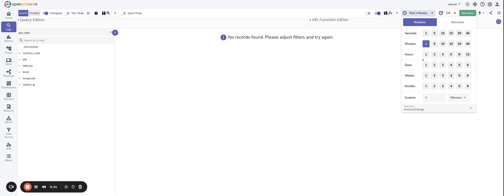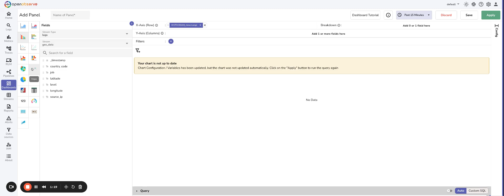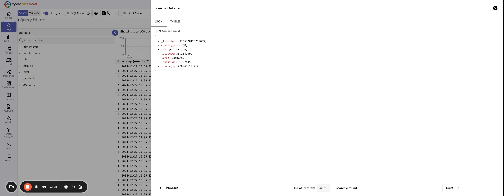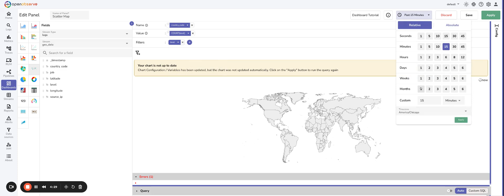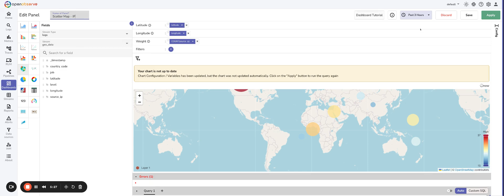How to Build GeoDashboards in OpenObserve: A Step-by-Step Guide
Learn how to build stunning geo dashboards in OpenObserve with this comprehensive step-by-step guide! Whether you’re tracking global metrics, analyzing traffic patterns, or visualizing location-based data, OpenObserve makes it seamless. In this video, we’ll cover:

1️⃣ Quick overview of sample data
2️⃣ Configuring OpenStreet scatter maps and JSON maps
3️⃣ Customizing map visuals for actionable insights

Ideal for DevOps engineers and SREs utilizing OpenObserve for observability. Learn how to harness geo-visualization to drive informed decision-making.